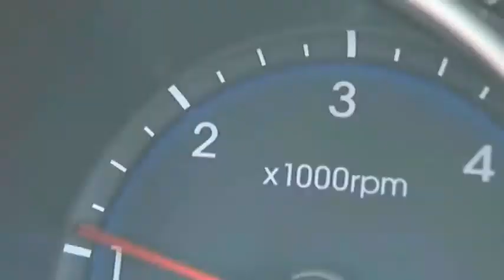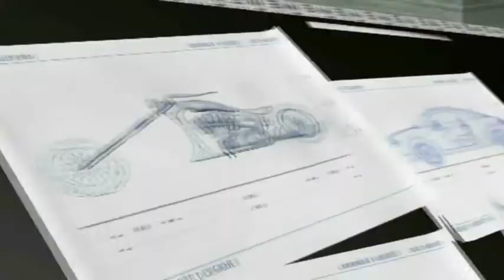Zoom TV Episode 10 - This week on Zoom TV!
This week on Zoom TV, Aaron and Kate have huge show! They check out the new Hyundai workman, Kia Carnival and so much more. Allan also takes a trip in the skies to Rotto.